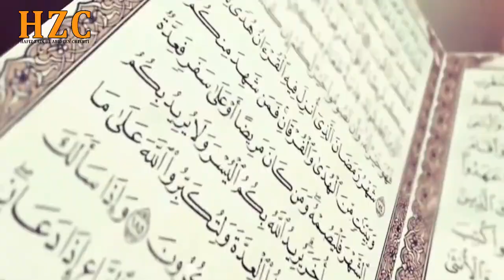Aqwal-e-Zaree | Huzoor Data Ali Hajveri R.A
Aasalam-0-Alaikum Wa Rehmatullahi Wa Barakatuhu

Aqwal-e-Zaree
Huzoor Data Ali Hajveri R.A
Refernce (Kashf ul Mahjoob)

JAZAK"ALLAH